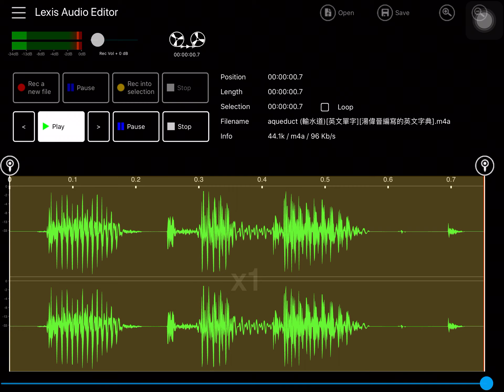aqueduct (輸水道)[英文單字][湯偉晉編寫的英文字典]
聲音內容的來源：美國 Merriam-Webster 線上字典的網站